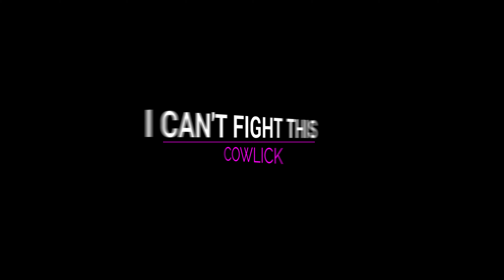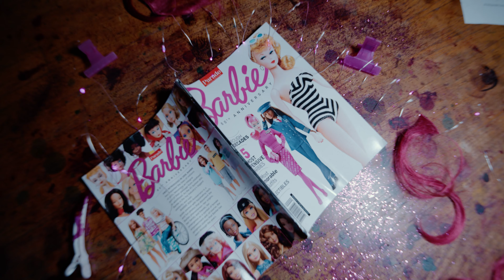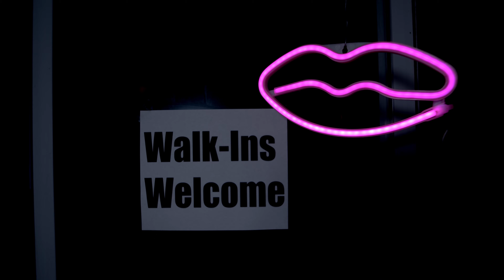Kiss Kuts | Can't Fight This Cowlick | Official music video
I Can't Fight This Cowlick Anymore

It is with the utmost excitement that Give Your Hair A Kiss Debuts what will hopefully be the first of many brainworm 'Hairodies', yes Hairodies; A parody of a hit track to be about, you guessed it, HAIR!

So sit bad and hum along to the mannequin extravaganza that is my musical passion project: Can't Fight this Cowlick Anymore!

HUGE THANK YOU TO: If and Only If Productions for recording, mixing and mastering the track. Brandon is a wonderful production/engineer/musician/all around homie.

SUPER HUGE THANKS TO: Derek Soto of Bloodlines Media & Sinestra Studios for following me on this crazy journey into the hairy beyond, Filming, Editing, and Bringing the Love!

My Featured Player, Miss Ride or Die Emily Foley, thanks a million doll!

And Thank You REO Speedwagon for inspiring this musical madness with the hit track "Can't Fight This Feeling Anymore".

Facebook: Give your Hair A Kiss
(a family owned, all inclusive, LGBT+ online beauty product company)